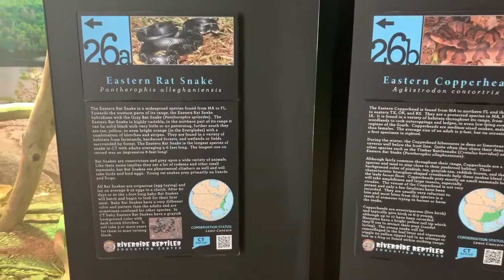Rat Snake & Copperhead Coexist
In this video, Teralyn explains why the Black Rat Snakes & the Copperhead Rattlesnake are able to coexist in their enclosures together. "The black rat snake can reach a length of eight feet, but is usually much smaller. The adult snake is black with a white or creamy yellow chin and throat. In contrast to the black racer, the belly of a rat snake is a mixture of light and dark, giving a somewhat mottled appearance. Copperhead snakes have a distinctive hourglass-shaped pattern. Copperhead snakes are some of the more commonly seen North American snakes. They're also the most likely to bite, although their venom is relatively mild, and their bites are rarely fatal for humans." Cir. Oct. 2020